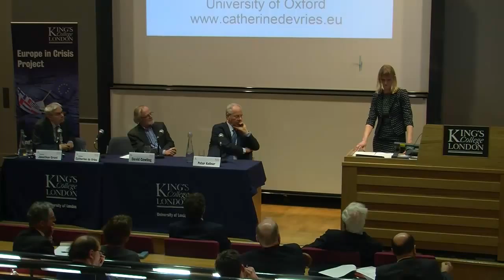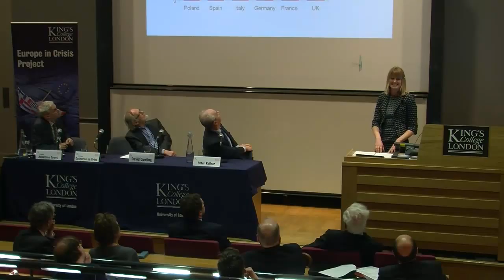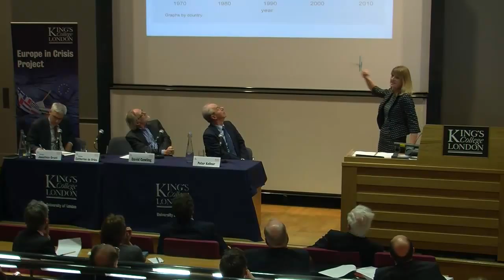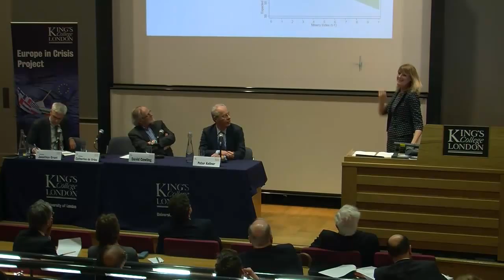Will The Centre Hold: Forecasting the European Parliament Elections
The Economist's first front page story of 2014 was entitled 'Europe's Tea Parties'. As the European Parliament elections approach, a debate is rumbling across Europe about changes in our politics, the pressures on traditional centrist parties from increasingly vocal extremists, and the practical policy impact of these trends.

The forthcoming elections will feed directly into these debates. Critical issues include: will UKIP become the largest British party in the European Parliament? Will the outcome of the elections have any significant impact on the 2015 general election? How will they affect the likelihood and timing of a UK referendum on EU membership? Will they have a significant impact on politics across Europe and on the development of the European Union itself, and if so, how?

Two of Britain's top pollsters, Peter Kellner and David Cowling, along with a leading academic expert on public opinion, Professor Catherine de Vries, examined these -- and related -- issues in a panel discussion on 26 February 2014.